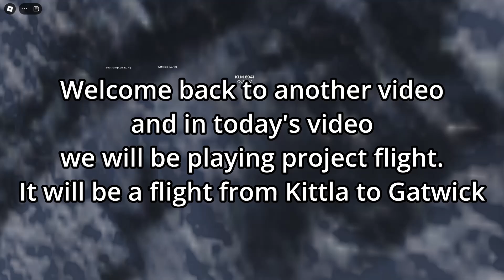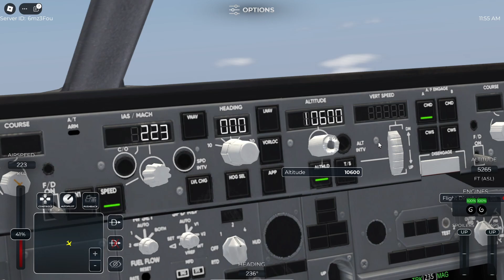PROJECT FLIGHT KIttla to Gatwick London KLM flight 737 MAX Cockpit View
⭐️My Server, Roblox profile, X, and my Brand